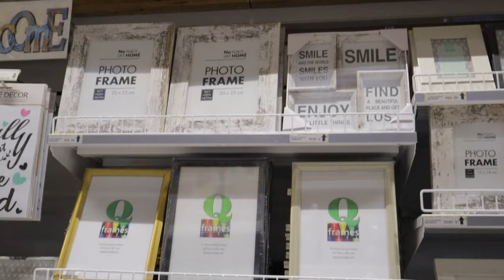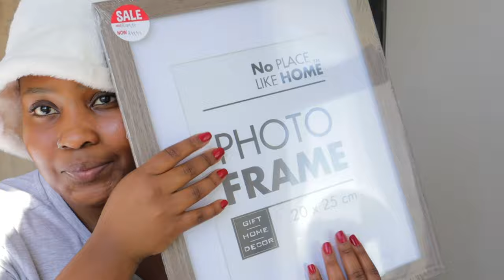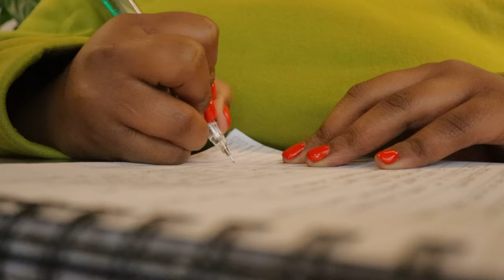VLOG: Erands, lunch with my girls, studying etc.